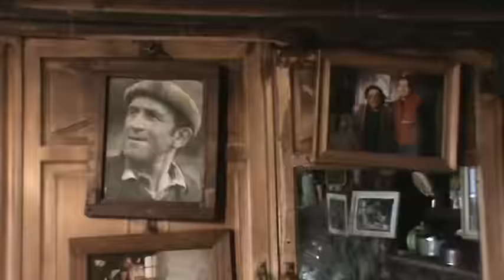Un personnage inoubliable de haute Ardèche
Dernière visite chez Pierre, à la ferme du Tru, à 1340 m d'altitude, au pied du Mézenc côté ardéchois. Un paysan inséparable du paysage qui l'entourait et de son histoire.